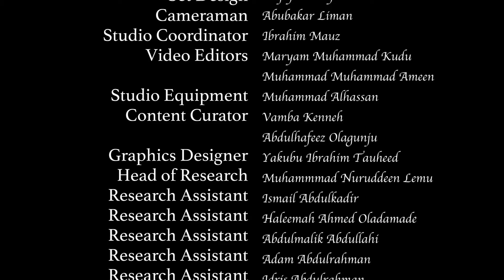Gamizhi yan Shari'a (EPS-9)